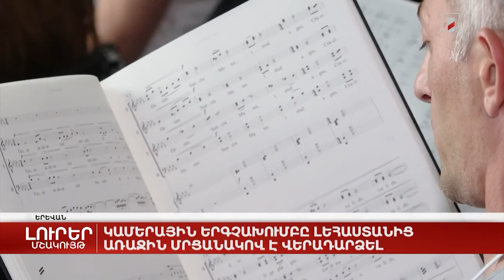Կամերային երգչախումբը Լեհաստանից առաջին մրցանակով է վերադարձել